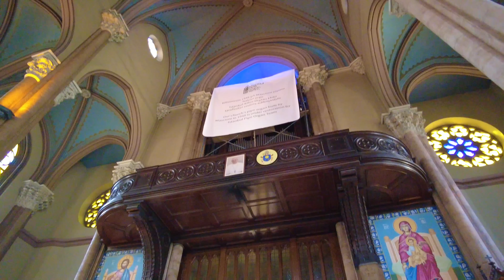🇹🇷Taksim Istiklal Avenue Tourist Center of The City Istanbul 2023Turkey Walking Tour Tourist Guide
00:03 ISTANBUL
01:55 TAKSIM SQUARE
04:44 STREET FOOD
07:53 ISTANBUL ISTIKLAL AVENUE

Istiklal Avenue is a major shopping and pedestrian street in Istanbul, Turkey. It is one of the most famous streets in the city, and is a popular tourist destination. The avenue is lined with shops, cafes, restaurants, and historic buildings, and is also home to several consulates and embassies. The street starts from Taksim Square and ends at the Tünel Square, which is the entrance of the old Galata district. It is also known for its historical tramway, which runs along the avenue and provides a unique mode of transportation for visitors. The avenue is closed to vehicular traffic during most of the day, making it a pleasant place to walk and explore.